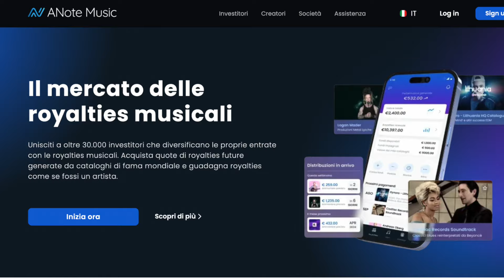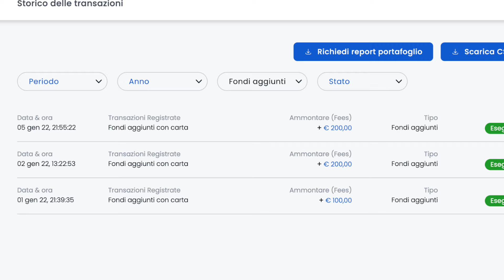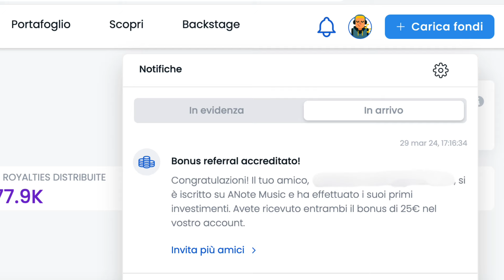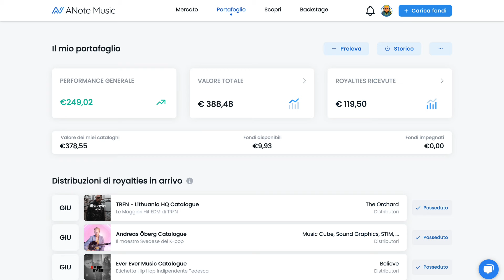Come HO GUADAGNATO il 50% in 2 ANNI 🎶 INVESTIMENTO con ANOTE MUSIC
🔍 Il programma referral potrebbe essere attualmente in manutenzione

📃 Capitoli
00:00 Introduzione
00:41 ANote Music
01:16 Il Mio Investimento
02:16 Bonus Referral
02:47 Rendimenti
03:20 Considerazioni